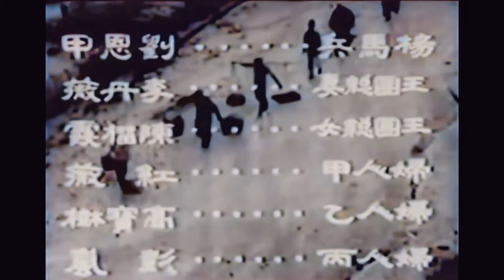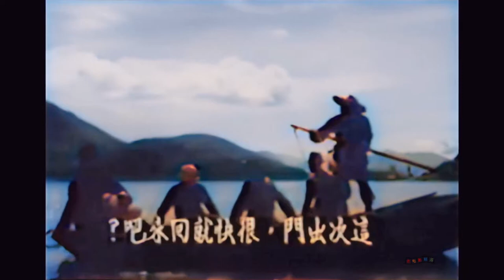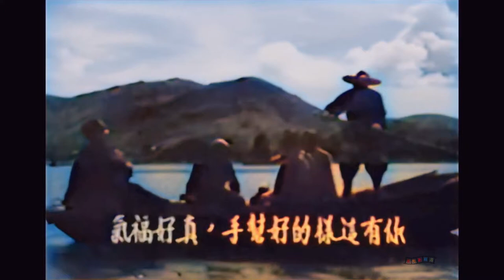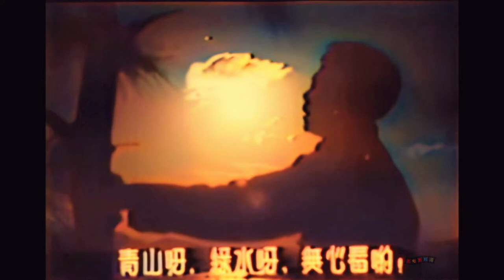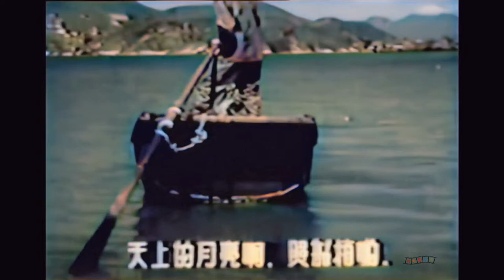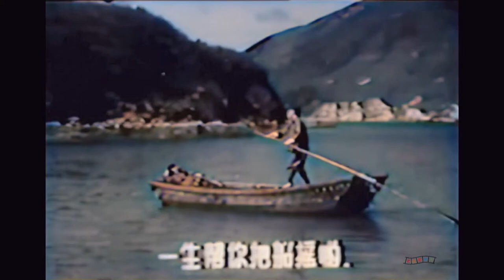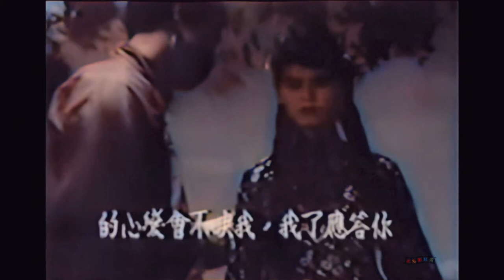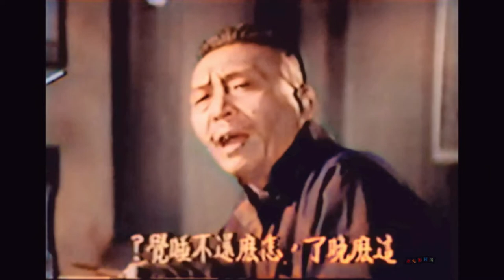AI上色经典电影《翠翠》1953年 （主演: 林黛 / 严俊 / 鲍方 / 王元龙 / 刘恩甲 / 姜南 / 红薇 / 高宝树 / 李翰祥 / 陈又新 / 陈榴霞）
导演: 严俊
编剧: 李翰祥 / 沈从文
主演: 林黛 / 严俊 / 鲍方 / 王元龙 / 刘恩甲 / 姜南 / 红薇 / 高宝树 / 李翰祥 / 陈又新 / 陈榴霞
根据沈从文小说《边城》改编。船总顺顺的两个儿子天保和傩送同时爱上了渡口老船夫的孙女翠翠，而翠翠对傩送情有独钟。天保带着郁闷的心情跟船下青浪滩，不幸落水丧命。傩送觉得不能心安理得地娶翠翠，又不愿与团总的女儿结亲，于是离家出走。老船夫眼看孙女的婚事已经在望，又突然发生了这样的巨变，他感到自己一生的希望破灭了，终于在一个风雨交加的夜里死去。翠翠每日在渡船上翘首遥望，不知所爱的人还能不能回来.